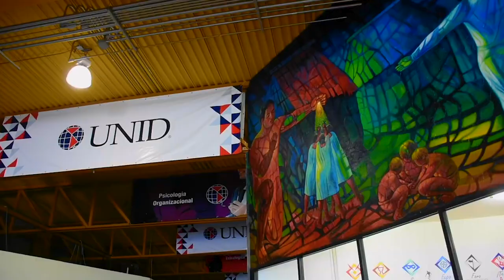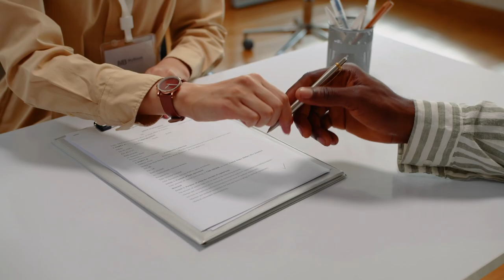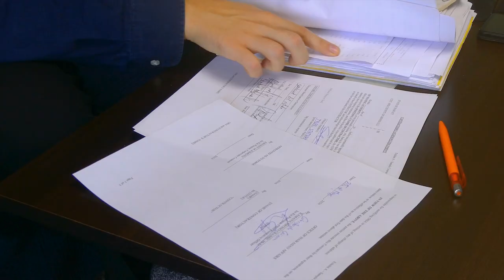Closing Process with Hola Zai!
All that you need to know about the closing process for foreign in Mexico.
00:00 - Introduction and Hola Zai!
01:10 - Get to know Zai
04:10 - Hola Zai services
05:40 - Differences between Hola Zai Vs Scrow or Notary
07:15 - Differences between buying a property in the restricted zone and mainland for foreigners.
08:50 - If I buy a property in Mexico as a foreigner can I apply for the Mexican citizen?
09:50 - Can I as a foreigner open a company in Mexico?
10:45 - How long is the process to open a company as a foreigner
11:30 - Services details.
🤔Thinking of Moving to Cabo?
If you want to know everything about living in Cabo San Lucas and the surrounding areas, then subscribe▶ and tap the bell🛎 for notifications so you can be the first to know about the current market in Cabo San Lucas.😁

We get calls and emails every day of people just like you, looking for help on making their move to Cabo San Lucas and we absolutely love it.😍 Whether you are moving in 2 days or 2 years, give us a call☎, shoot us a text📝, or send us an email📨 so we can help you make a smooth move to Cabo San Lucas.